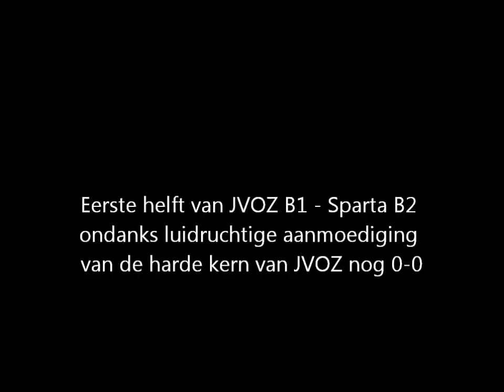JVOZ B1 - Sparta B2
Eerste helft van een spannende wedstrijd